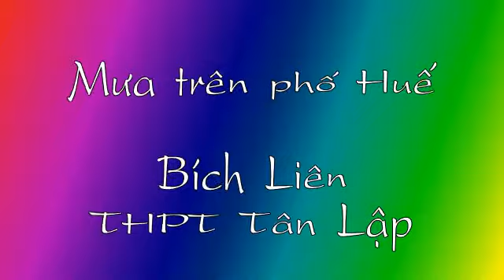mua tren pho hue bich lien